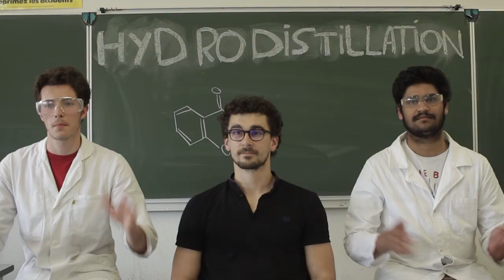💥 Présentation 💥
Mon site Internet : blablareau-chimie.fr

- Compositeur : Valentin Blareau
- Titre : Tu fais la gueule